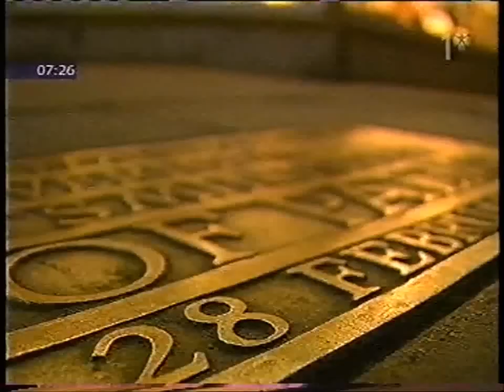Mårten Palme, Yrsa Stenius vid Christer Petterssons död.wmv